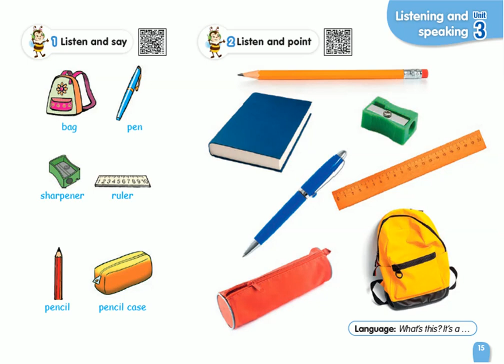Grade 1 Connect Unit 3 Lesson 1 Page 15 exercise 1 انجليزي اولي ابتدائي النصوص الصوتية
Grade 1 Unit 3 Lesson 1 Page 15 exercise 1
النصوص الصوتية لمنهج كونكت الصف الاول الابتدائي